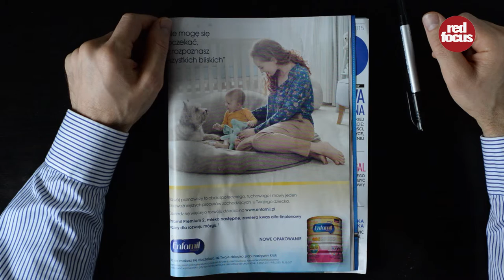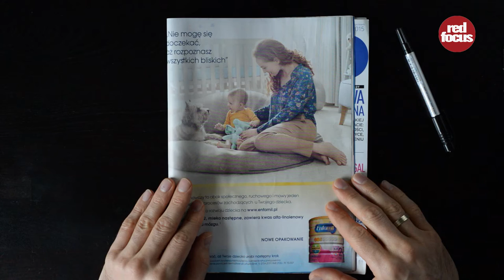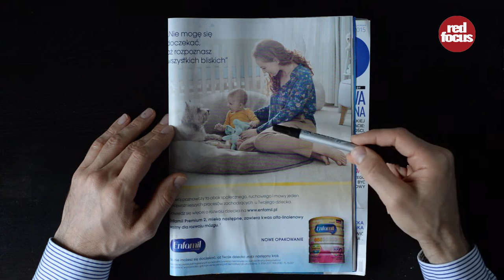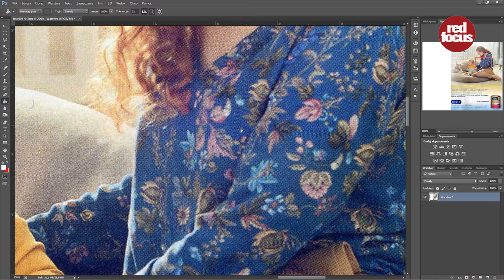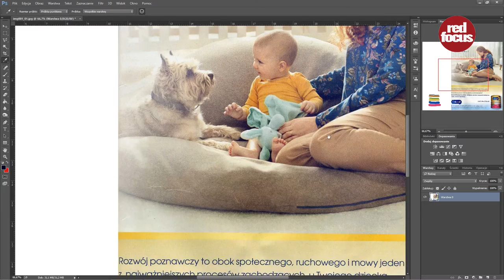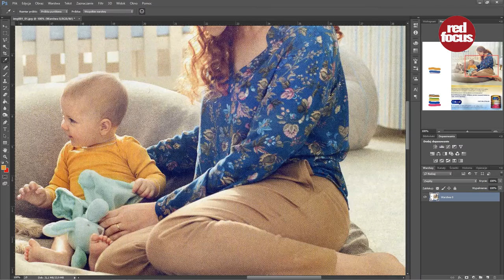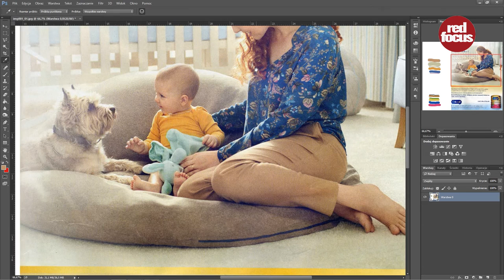Analiza kolorystyczna reklamy prasowej. Portal fotograficzny. Serwis dla fotografów. Fotografia